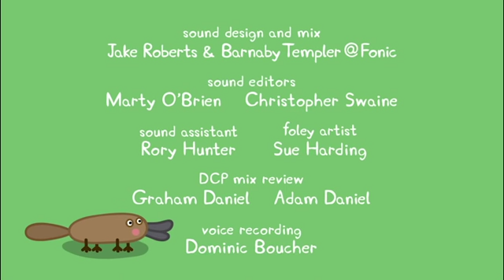Cartoon Kids - Português Brasil - Peppa Pig #718 - Peppa Pig em Português Brasil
Cartoon Kids - Português Brasil - Peppa Pig #718